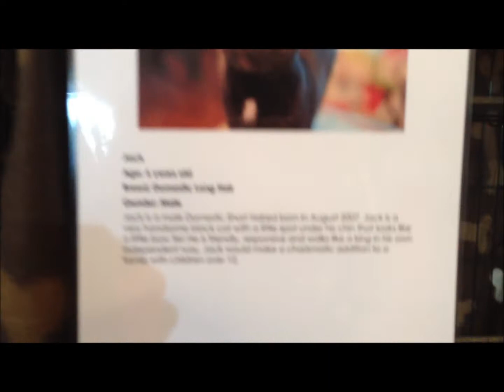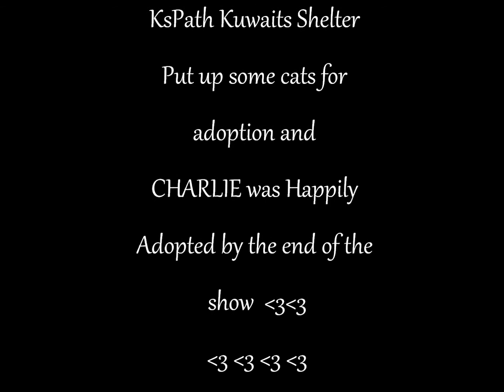Cats Show in Kuwait!! K-CATS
1st 2nd Feb 2013